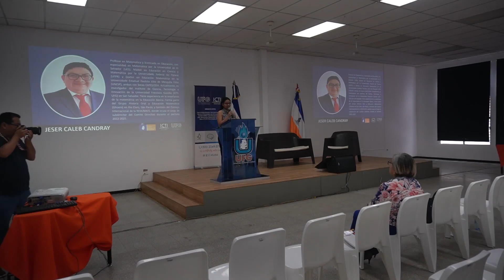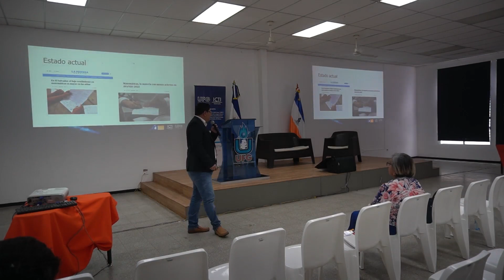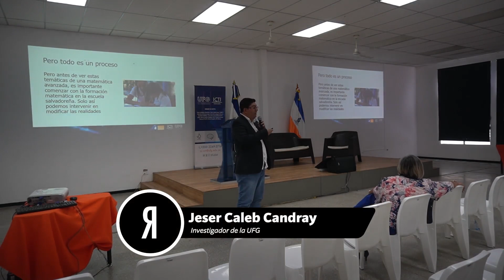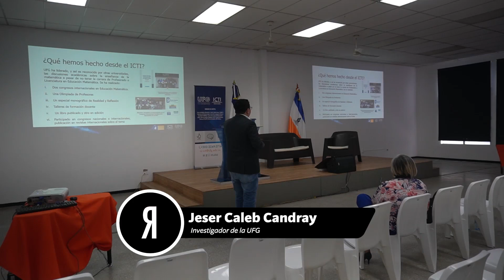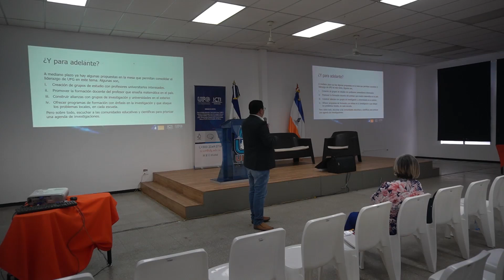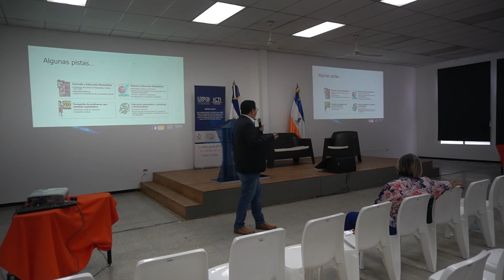Investigación Educación Matemática en El Salvador: un panorama general - Jeser Candray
Investigación Educación Matemática en El Salvador: un panorama general - Jeser Candray en Conecta Ciencia